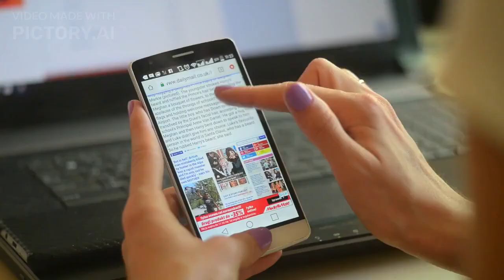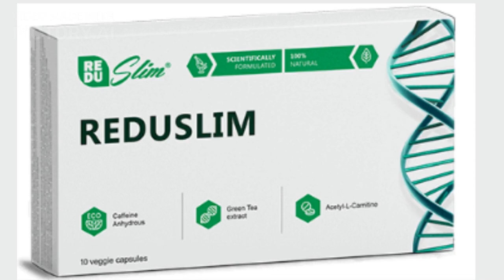REDUSLIM ⚠️(ВНИМАНИЕ)⚠️ ДАЛИ REDUSLIM НАИСТИНА РАБОТИ?REDUSLIM МНЕНИЯ - ЦЕНАТА НА REDUSLIM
✅ Какво е Reduslim?
Reduslim е хранителна добавка на 100% капсули, която може да помогне за намаляване на мазнините, когато се комбинира с нискокалорична диета и здравословен начин на живот.
Reduslim се състои от извлечени естествени съставки. Тази особеност прави Reduslim различен от много други добавки, които съдържат химически съединения и с течение на времето могат да увредят стомаха и храносмилателния тракт като цяло.
Reduslim е 100% натурален и е тестван от Националната академия на науките през 2014 г. Reduslim използва уникална комбинация от естествени съставки като Caffeine anhidra, Estratto di tè verde, Pimienta negra, Pimienta de Cayena, L-carnitine и Chrome, които заедно потискат чувството за глад и увеличават метаболизма 10 пъти, така че тялото ви да продължава да гори мазнини през целия ден, дори когато спите.

✅ Как действа Reduslim?
Той неутрализира ензимите, отговорни за разграждането на бързите въглехидрати. Вследствие на това те не се превръщат в захари и следователно калориите не се складират в мазнини.
Той благоприятства усвояването на бавните въглехидрати. Благодарение на това процесът на обмяна на мазнините се ускорява, настъпва усещане за ситост от храната, човек не се чувства гладен в продължение на поне 8 часа.
Помага за повишаване на имунитета, както и за поддържане на здравословна чревна микрофлора.
Употребата му е много лесна и лесно може да бъде включен в ежедневието ви. Просто приемайте по една капсула с вода преди всяко хранене и ще започнете да забелязвате резултати още през първите няколко седмици от употребата, но повечето хора получават най-добри резултати след тримесечна употреба.

✅ Основните предимства на Reduslim в сравнение с други хранителни добавки са:
- Активира енергията за изгаряне на мазнините;
- Намалява нивата на холестерола;
- Нормализира нивата на кръвната захар;
- Подобрява имунната система;
- Ускорява разрушаването на мастните клетки.

Този пробив представлява значителна иновация в областта на намаляването на теглото. За първи път едно средство помага в борбата с ежедневните пречки, които възпрепятстват изгарянето на мазнините, като недоспиване, липса на рутина, стрес и неговите странични ефекти - хормонална дисрегулация, повишен апетит и забавен метаболизъм.
Reduslim" е 100% безопасен и не предизвиква странични ефекти или алергични реакции към компонентите, а най-хубавото е, че не изисква хранителни ограничения и спазване на специални диети.

ДАЛИREDUSLIMНАИСТИНА РАБОТИ
REDUSLIM МНЕНИЯ